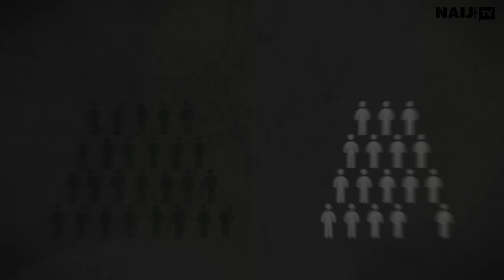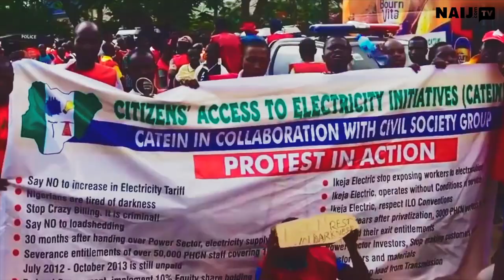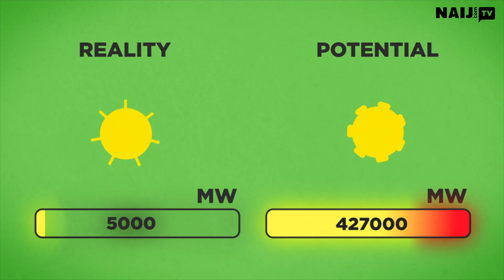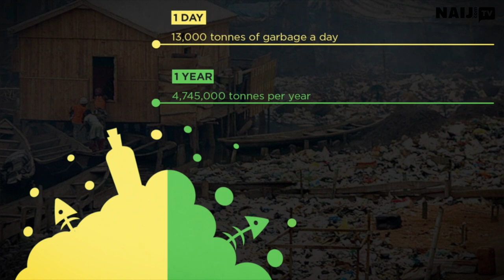Nigerian Electricity Crisis Explained | Legit TV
One of the most powerful economies in Africa has the greatest number of people living without access to electricity. How come? And where will we end up unless the change is made? Naij.com is giving you answers